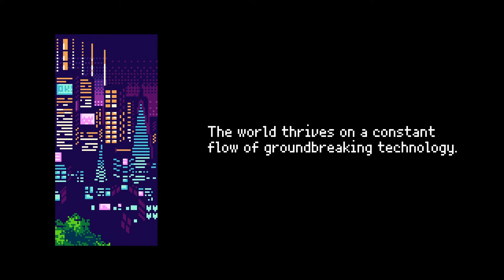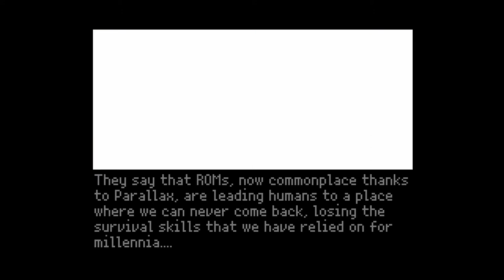??? |2064: Read Only Memories (no commentary)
A special surprise game to keep you company in this year's hardships. Hopefully you will enjoy this playthrough! It doesn't have any commentary though, so if you were expecting to hear my voice, this isn't the playthrough for you! However, if you love retro style games, this IS the playthrough for you! Check out my playthrough of Just Ignore Them as well if you love retro games!!

Wanna send me fanart?
(or DM it to me on Instagram @thedragunitydemon)